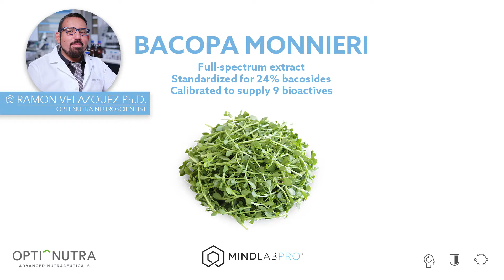Bacopa Monnieri with Dr. Ramon Velazquez, Ph.D. | Mind Lab Pro®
Dr. Ramon Velazquez, Ph.D. reviews Bacopa Monnieri, one of Mind Lab Pro®'s eleven brain-boosting nootropic ingredients.